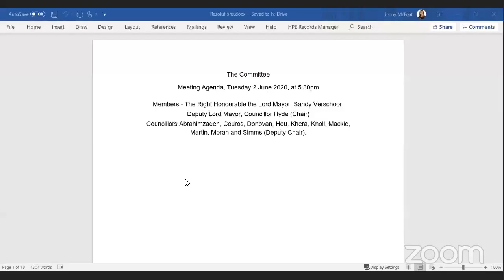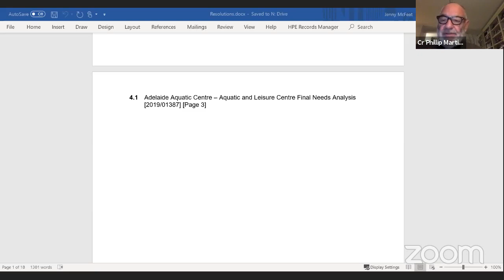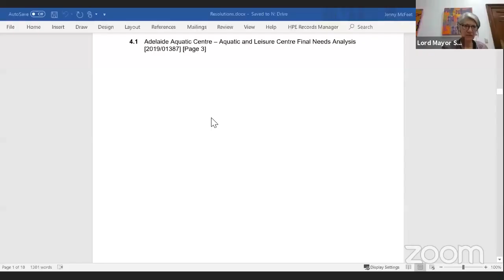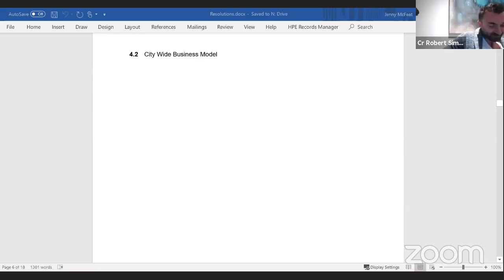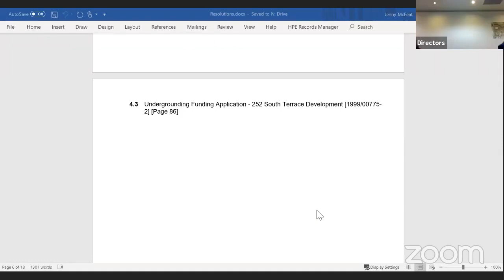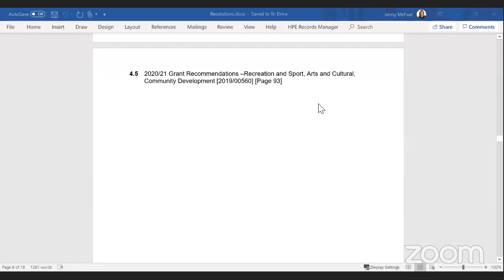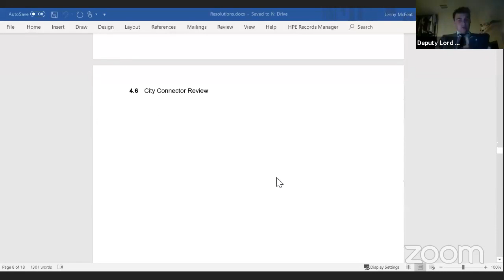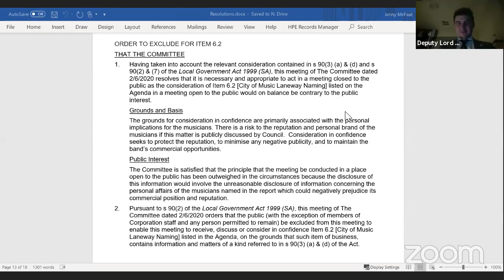2 June 2020 | The Committee Meeting